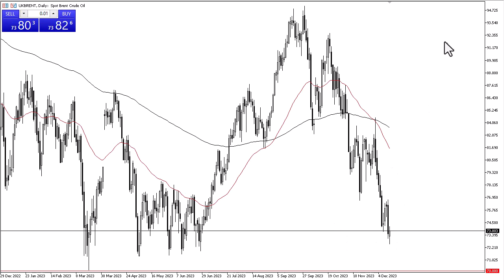Oil Technical Analysis for December 14, 2023 by Chris Lewis for FXEmpire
The crude oil markets fell initially during the trading session on Wednesday, as it looks like we are trying to do everything we can to find a floor.